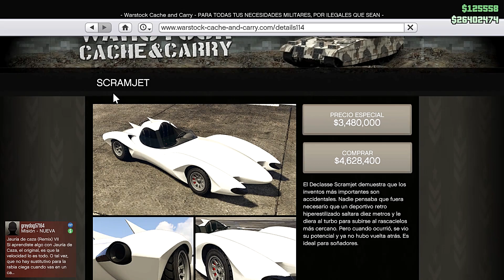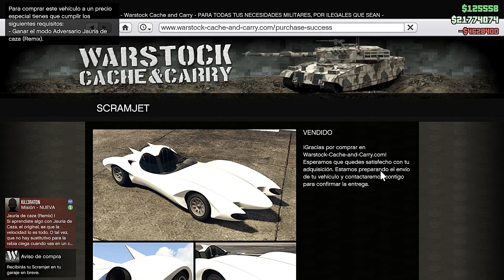TENEMOS EL MACH 5 (COCHE DE METEORO) GTA V - AFTER HOURS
La ultima actualizacion de Gta V After Hours, añadieron a Speed Racer o meteoro el coche emblematico de la pelicula el Max 5 (o Mach 5) ya disponible en gta
Se que es triste pedir pero es mas triste robar :v Si quieres puedes donarme para comprarme un mejor pc :'v puedes hacerlo aqui :'v

★★★★★★★★★★★Mis Redes★★★★★★★★★★★